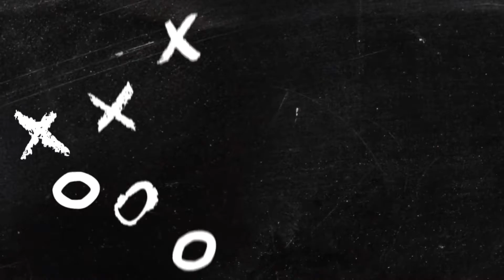EVERY Intro and Outro I’ve EVER HAD!!! HOW MANY DO YOU REMEMBER?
Every intro and outro I’ve ever had! How many can you remember? Comment how many!